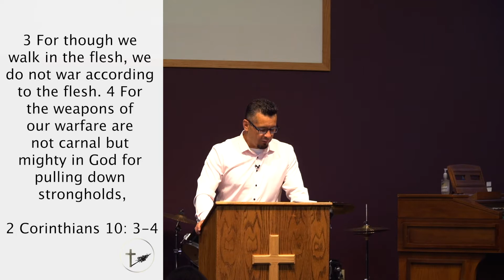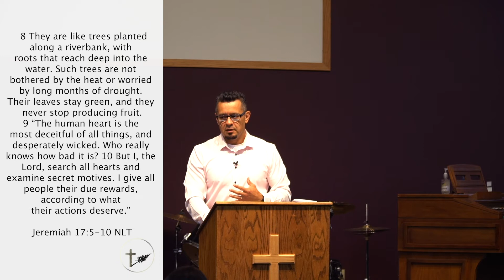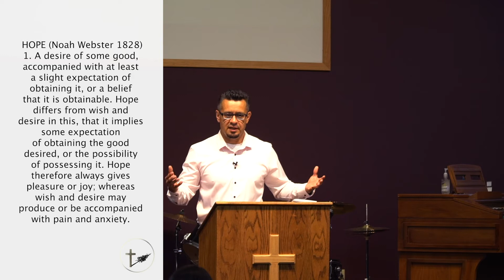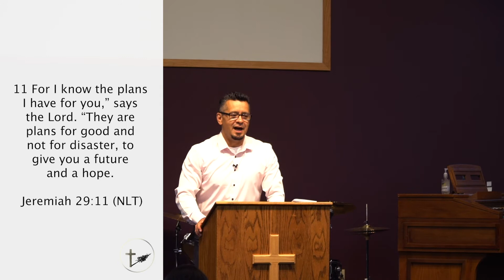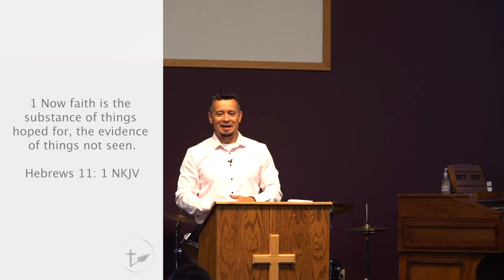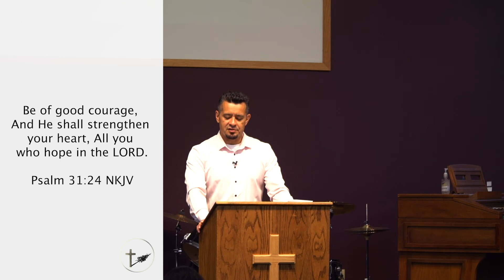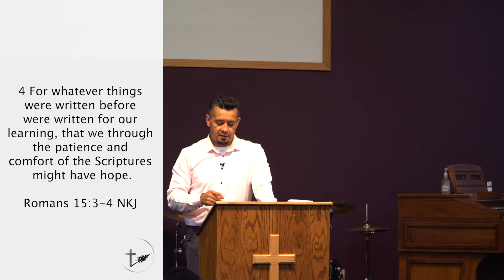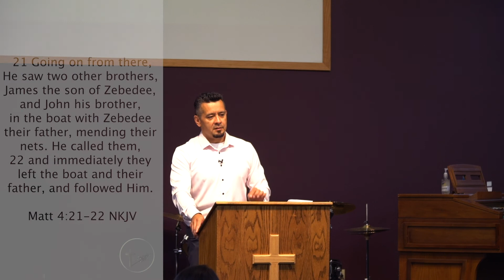Give Hope to the Father | Pastor John Hernandez